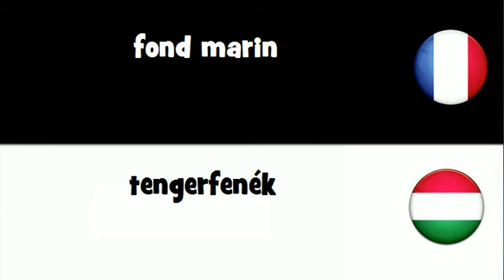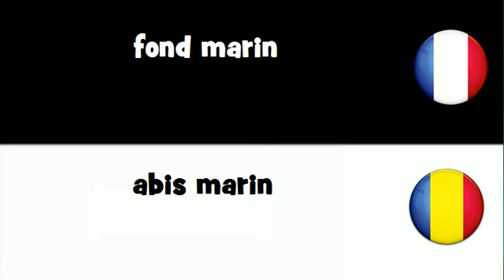VOCABULAIRE EN 20 LANGUES = fond marin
frenchwithvincent VOCABULAIRE EN 20 LANGUES = fond marin